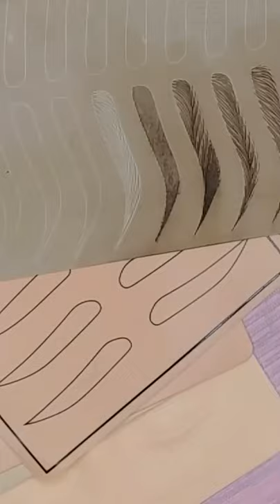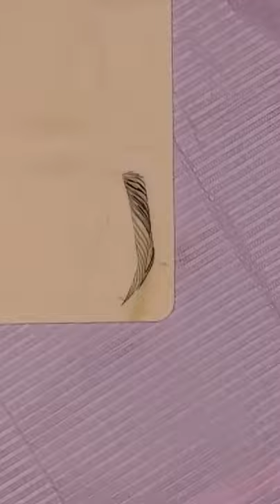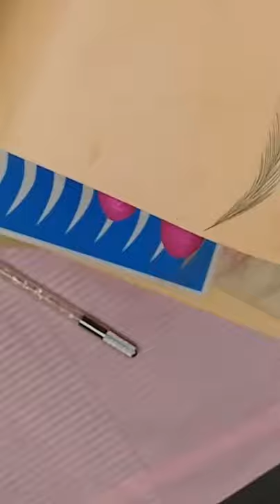¿Cuál es la mejor piel de látex para practicar microblading? (17/01/2020)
- Transmisión original:  17/01/2020 -

Practicar es MUY importante para mejorar nuestra técnica en microblading, pero ¿Cuál es la piel de piel de látex sobre la cual puedo practicar mejor?

¡No te pierdas nuestras transmisiones en vivo justo cuando ocurran!
y activa las notificaciones